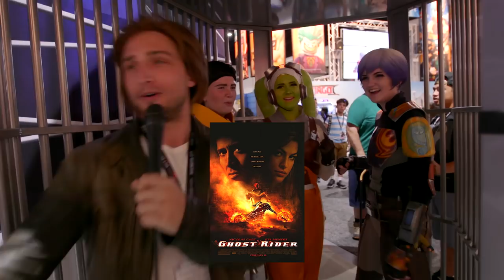NIC CAGE AT COMIC-CON 2017?!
NIC CAGE ARRIVED AT COMIC-CON!